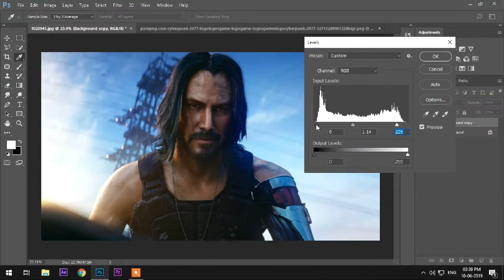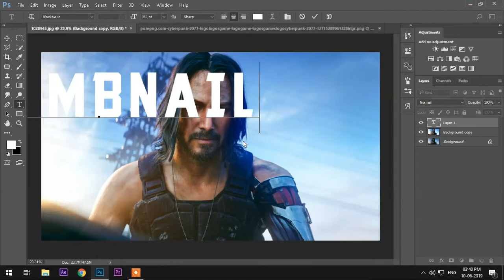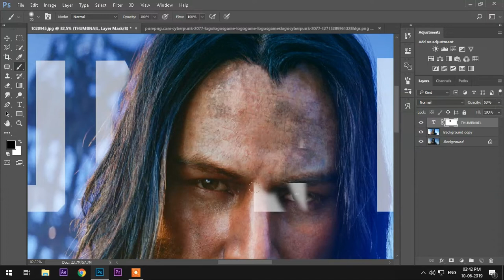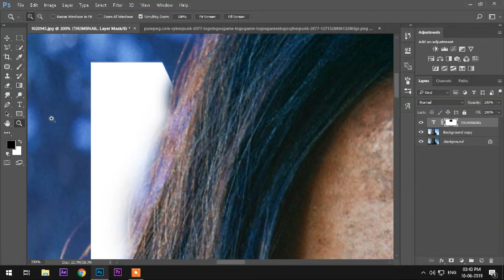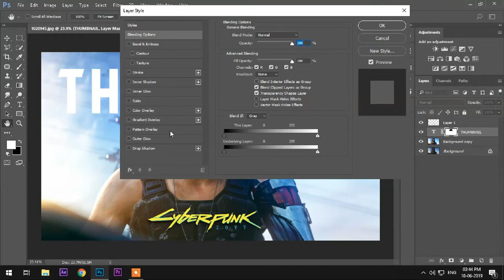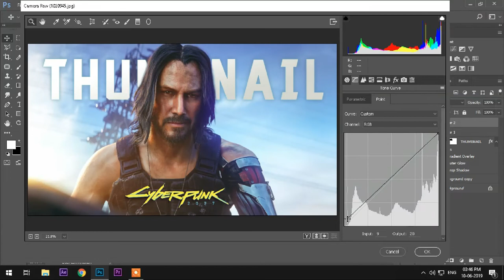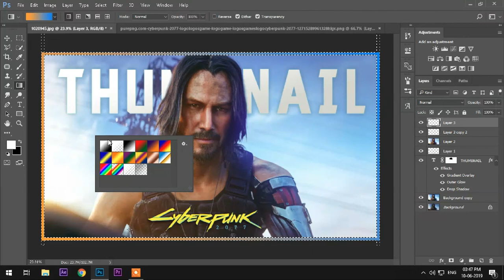How To Make A Stunning Thumbnail For Gaming | Cyberpunk 2077 | DanerilFX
How To Make A Stunning Thumbnail For Gaming | Cyberpunk 2077

Color correction and Lighting is the most basic thing you should master it.